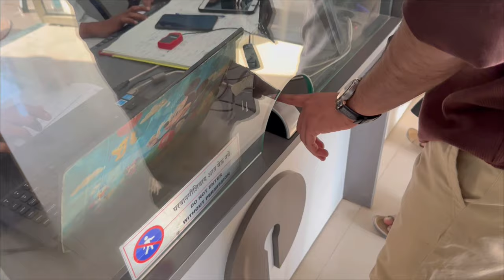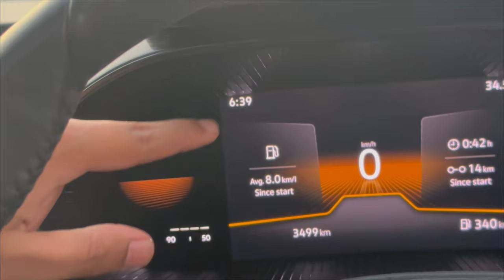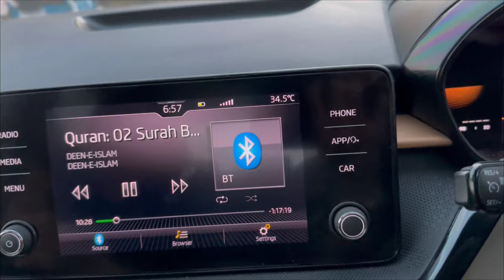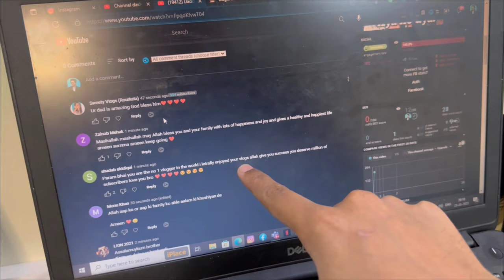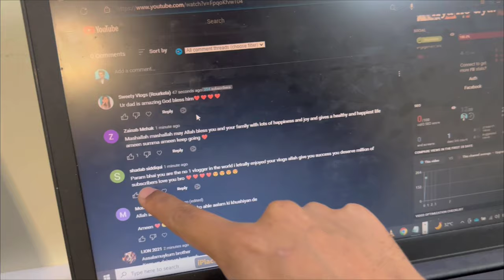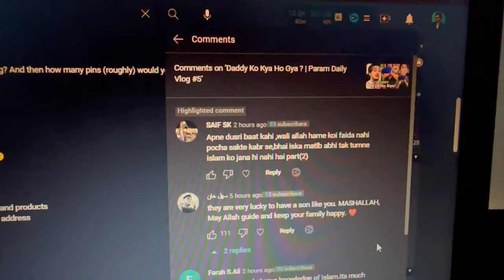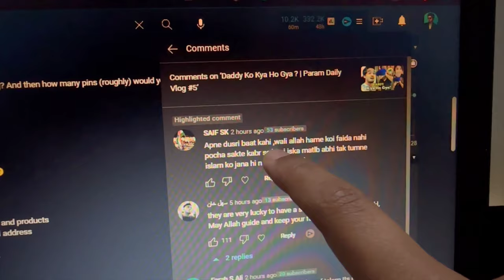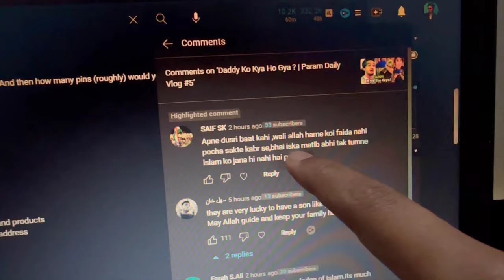Dady Ka Mood Change Ho Gya | Param Daily Vlog #6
●▬▬▬▬▬▬▬▬ஜ۩۞۩ஜ▬▬▬▬▬▬▬▬●

ID: Paramreaction

●▬▬▬▬▬▬▬▬ஜ۩۞۩ஜ▬▬▬▬▬▬▬▬●